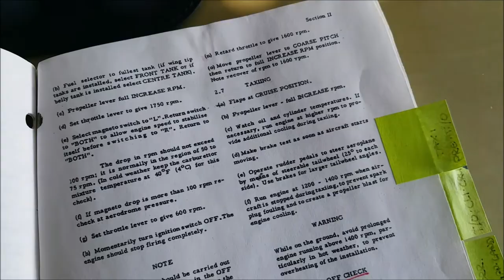X-Plane 11: DHC-2 Beaver from Tsuniah Lake Lodge to Scum Lake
A flight with CF-IDM in British Columbia from CAF4 Tsuniah Lake Lodge in the Nemaiah Valley Region to (CAW3) Scum Lake, some miles north east.
Had some fun along the way, doing a low pass at a campsite and old airstrip at the north end of Tsuniah Lake. And doing a pass over the Scum Lake strip before performing an overhead join for landing.

Laminar Research X-Plane 11.41

Add-ons used:
- SoulMade Simulations DeHavilland DHC-2 Beaver
- Immortal Beaver Modification by Franz Falckenhaus and Airwar (search for GNS530 HSI EGT etc. mod).
- White River Air Services CF-IDM livery by Franz Falckenhaus
- Nemaiah Valley Region scenery
- Scum Lake scenery
- Ortho4XP photoscenery with BI source.
- Tweak Plugin by FlyAgi

Using Pilot Operating Handbook and Vancouver VNC North AIR5004 (thx Ty).

This flight was performed while on VATSIM using Swift and FSEconomy flying for Glacier Air.